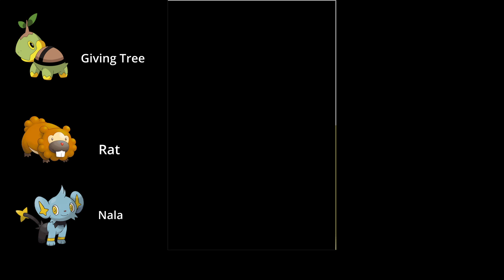First Death Hurts The Worst Ep 1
Zinderkae and Tooru playing Pokemon Platinum  Nuzlock